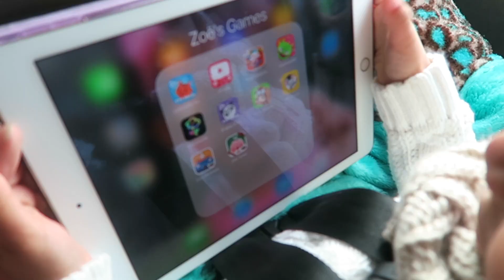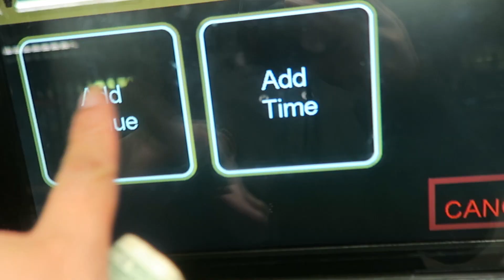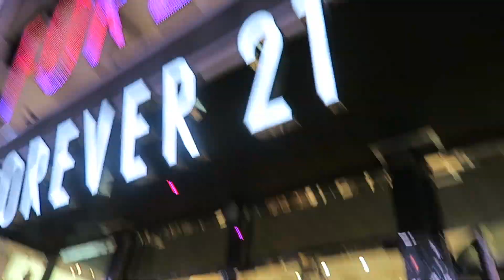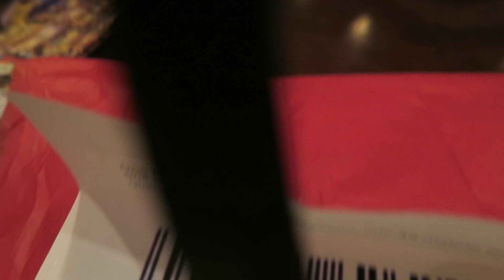Freezing in Time Square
xoxoxoxox